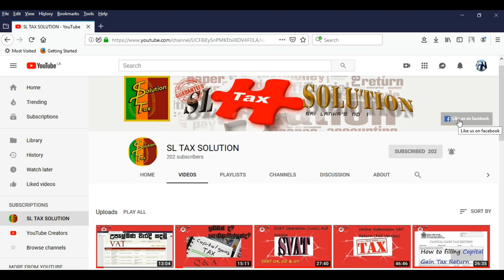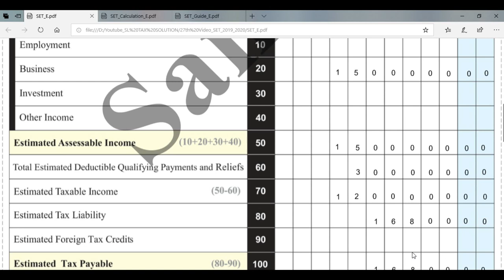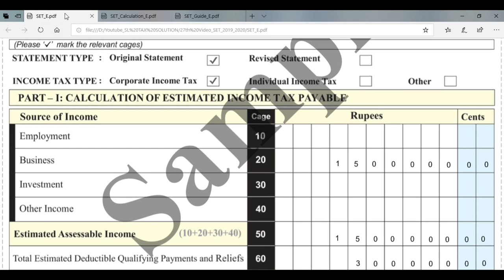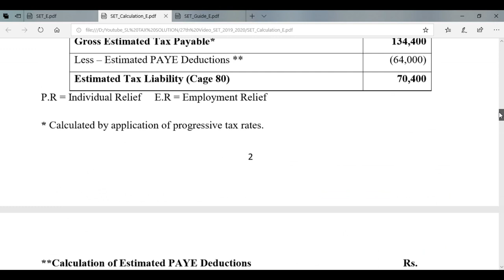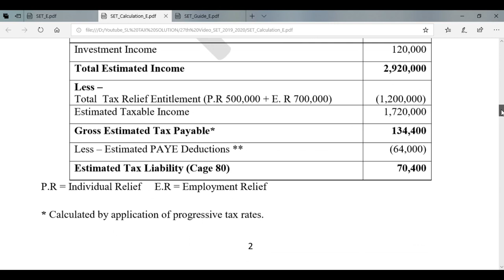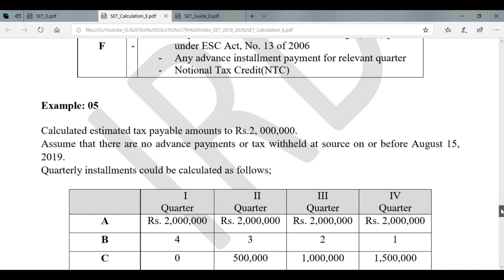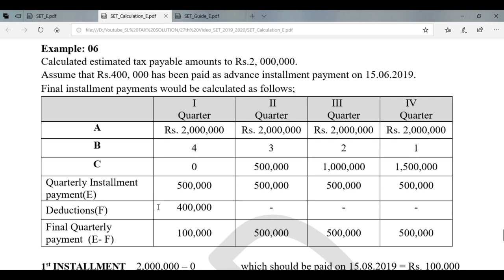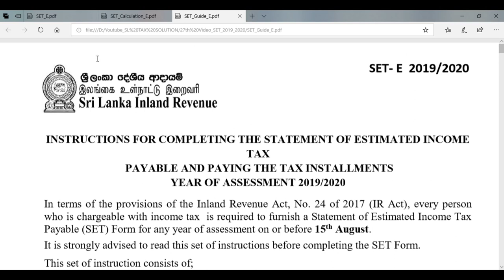SET 2020/2021 ඔබටත් ආවාද? | SL TAX SOLUTION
How to fill Statement of Estimated Income Tax Payable 2019/2020 and 2020/2021